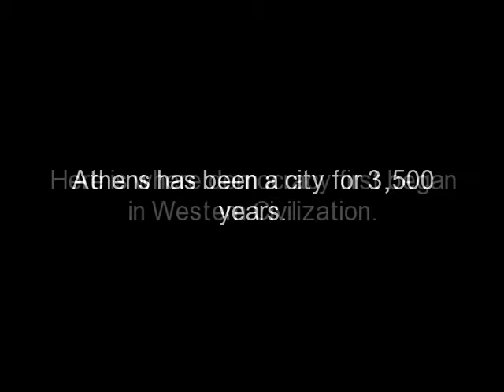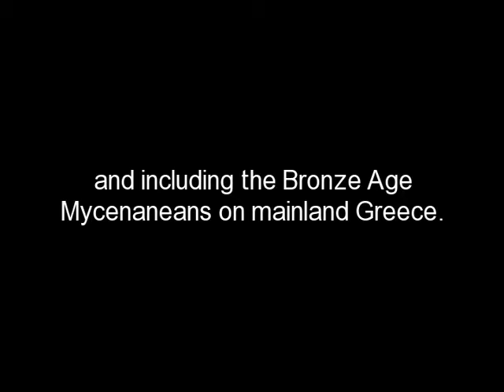Athens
This show focuses on Athens, the capital of Greece, with special interest on the National Archaeological Museum which has displays representing the 5,000-plus history of Greek civilization.